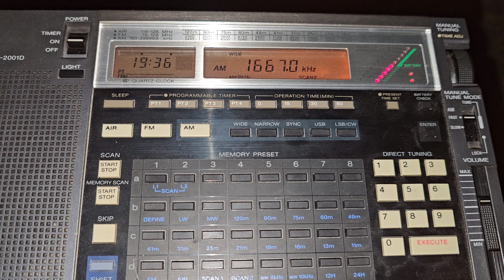По выходным на "пионерке" традиционная ретро дискотека!